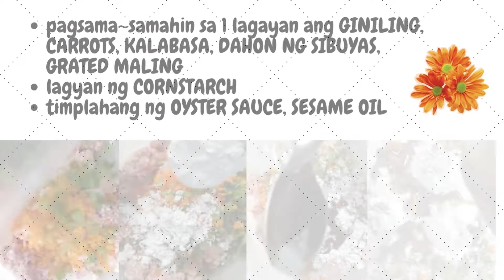VEGE MALING SHRIMP PORK SIOMAI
vege maling shrimp pork siomai, maiba naman po. try nyo. masarap.